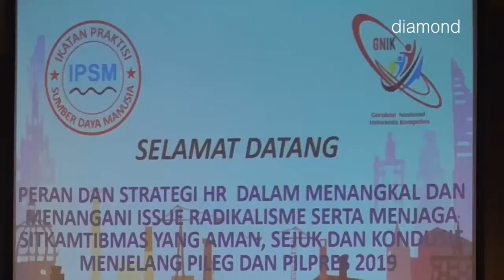TANGKAL RADIKALISME, IPSM & POLDA KEPRI GELAR SOSIALISASI KEPADA PRAKTISI HRD